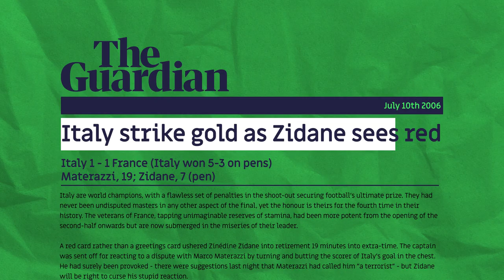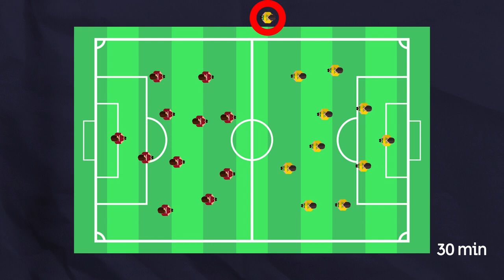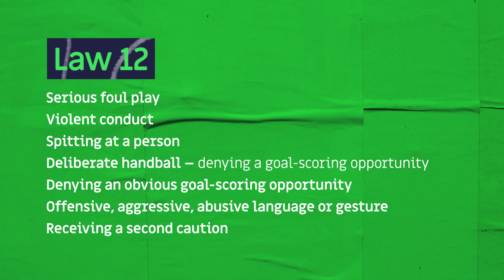How RED CARD changed soccer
The referee’s red and yellow cards are vital pieces of the official’s armory. What would a referee be without them? Well, there was a time, not so long ago, that referees had to issue discipline without them.